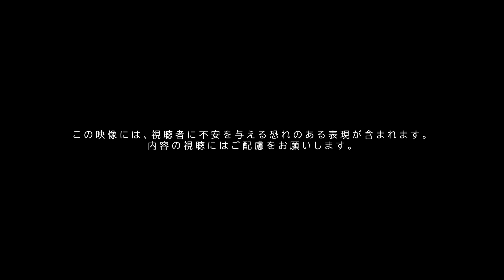笑み男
【マイニンテンドーストア】